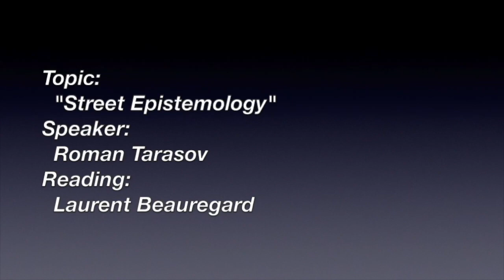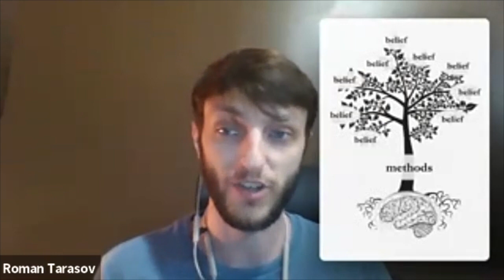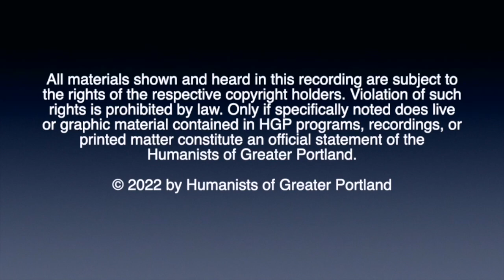Street Epistemology [2022/01-23]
Presentation by Roman Tarasov. Street Epistemology is a communication technique that allows people to have productive discussions about almost anything, even topics that people disagree on. It combines ideas of scientific method, psychological findings, and Socratic questioning. What evidence do we have that it actually works? How can we improve the quality of our conversations? Roman Tarasov is a communication coach, critical thinking enthusiast, and a board member of Street Epistemology International.

0:00 Welcome
1:21 The Reading
5:01 The Speaker Roman Tarasov
40:53 Q & A